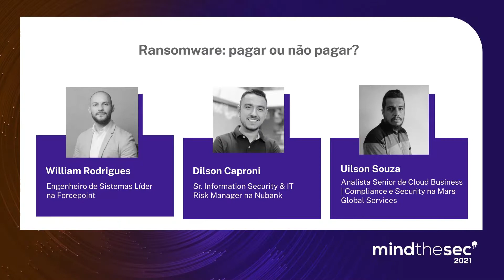Ransomware: pagar ou não pagar? | Professional Panel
Painel apresentado no Mind The Sec 2021, com participação de William Rodrigues, Engenheiro de Sistemas Líder na Forcepoint; Dilson Caproni, Gerente Senior de Segurança da Informação e Riscos de TI no Nubank e Uilson Souza, Analista Senior de Cloud Business | Compliance e Security na Mars Global Services.
Garanta sua participação na próxima edição! Acesse

As informações e o conteúdo do painel são de inteira responsabilidade dos painelistas.

Unindo conteúdos de altíssima qualidade com experiências pensadas para networking e geração de negócios, o Mind The Sec é o principal evento corporativo para o encontro de decisores, marcas e especialistas do Brasil e do mundo na área de Segurança da Informação.

Siga o Mind The Sec!

Quer receber novidades sobre o Mind The Sec semanalmente?